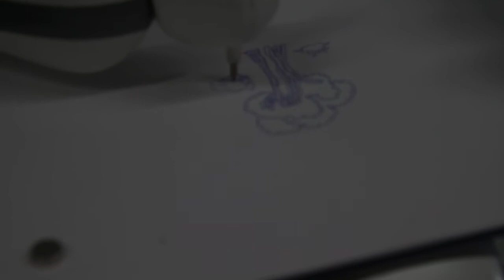TosySketRobo2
Tosy SketRobo prototype makes a drawing at IFA 2012 in Berlin.